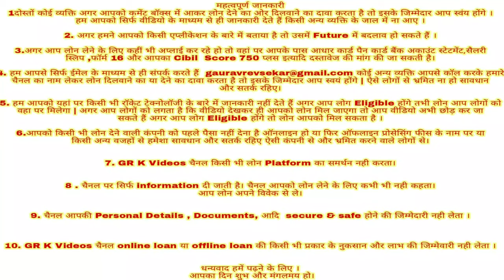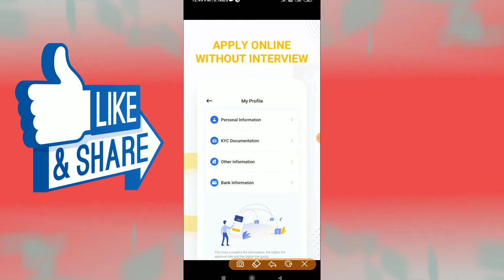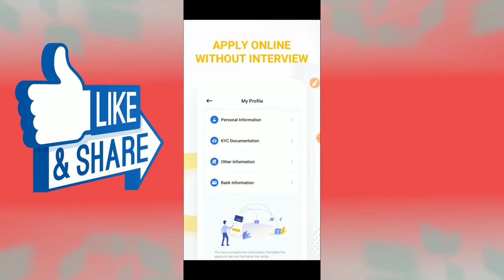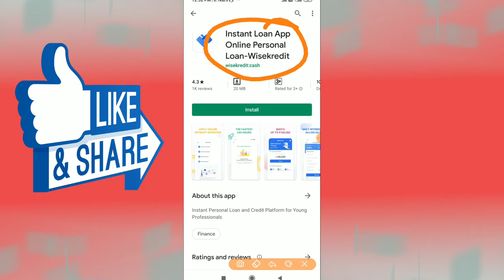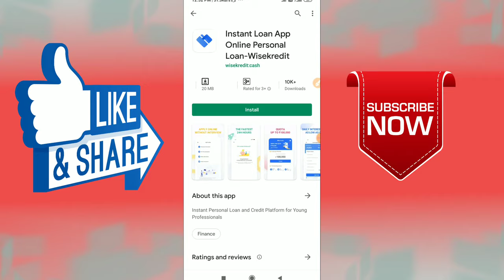घर बैठे बैठे लोन लीजिये ₹ 10000 ll Instant Personal Loan Online ll Without Salary Slip Loan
Hello Friends 🔥

Welcome to GR K Video's 🙏

Application Details 🔥

This is a secure and reliable inclusive financial loan app. With user experience in mind, we constantly optimizes and improves functions to provide users with better, faster and reassuring loan services.

Instant Personal Loan and Credit Platform for Young Professionals

1. GR K Videos Channel Never Promote and Support any Loan Application , And never force anybody to take loan from any app or company.

2. Channel Provide only review of Loan App or company.

3. Channel is not responsible for any type of Profit or loss .

Thanks